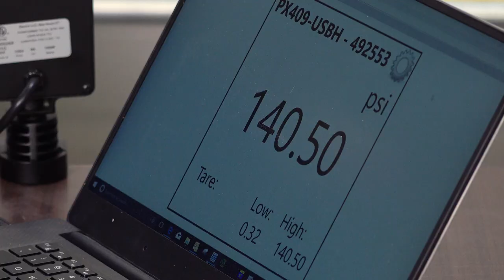Banjo EVX® | The All-New Electric Valve is Here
Banjo EVX® | Meet Your New Electric Valve

Banjo intelligently engineered EVX utilizing the latest advancements in electric actuator technology and valve design for the absolute maximum reliability and versatility.

• Proprietary polypropylene formulation ensures durability and enables injection molding to precision tolerances
• Welded construction supports sleek, compact valve design while eliminating a leak point
• Bottom-located threaded inserts provide versatile mounting solution
• Hollow stainless steel ball lessens weight and maintains valve performance
• Modular design facilitates easy actuator and valve replacement

Learn more about your new electric valve at BanjoCorp.com/Banjo/EVX